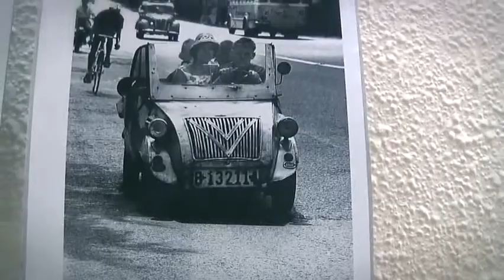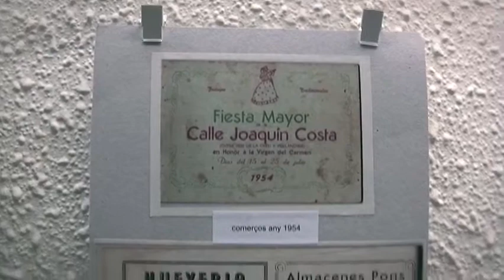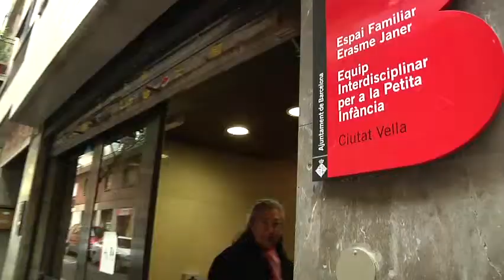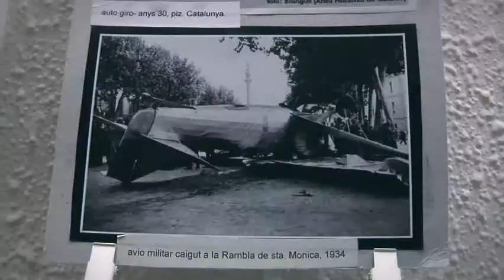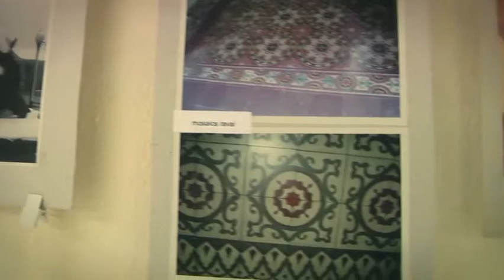The city's most bohemian neighbourhood exercises its memory through images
A military aeroplane that had fallen into the middle of the Rambla de Santa Mònica, the feet of the Columbus statue covered in snow, dozens of children dressed in white and celebrating their first communion etc. Raval has a significant and unique history. And with the aim of keeping the collective memory alive and raising awareness to new comers and visitors of the historic role played by Raval in Barcelona society, each month members of the local residents association and Carrer de la Cera are bringing together photographic material from the neighbourhood's elderly residents.